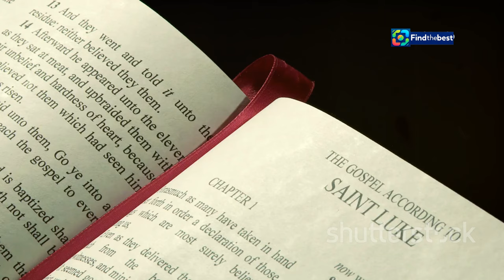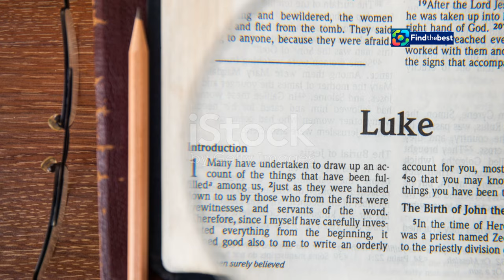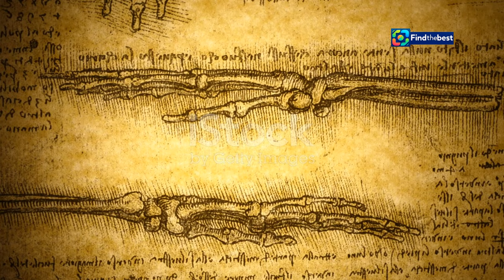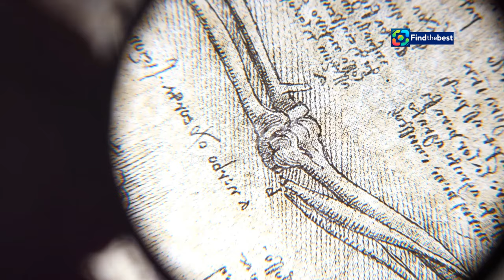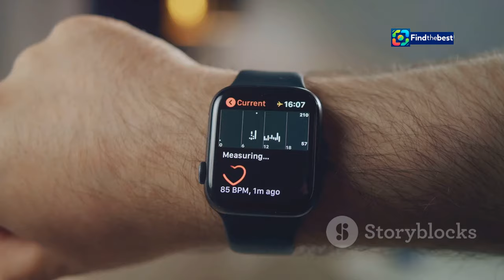Understanding the Origins of Doctor`s Day and Curiosities about Medicine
OUTLINE:
00:00:00 A Day for Doctors
00:00:36 Physician and Saint
00:01:48 Cremesp and CNBB
00:03:02 From Ancient Remedies to Modern Miracles
00:04:10 Unveiling the Body's Secrets
00:05:35 The Rise of Vaccines and Antibiotics
00:06:47 The Future of Healing
00:08:04 Compassion in the Age of Machines
00:09:22 The Enduring Power of Medicine

**YouTube Video Title (Portuguese):** Entenda a Origem do Dia do Médico e Curiosidades sobre a Medicina

**Category:** Education

**YouTube Video Description (English):**
🎉 Welcome to our special video on Doctor's Day! 🎉
On October 18th, we celebrate the incredible profession of medicine. 🌟 In this video, we dive into the origins of Doctor's Day, which honors Saint Luke, one of the four evangelists in the New Testament. 📖💖

Join us as we explore fascinating facts about medicine, its history, and the vital role doctors play in our lives. 🩺✨ Whether you're a student, a professional, or simply curious, there's something for everyone! 👍🔔

**YouTube Video Description (Portuguese):**
🎉 Bem-vindo ao nosso vídeo especial sobre o Dia do Médico! 🎉
No dia 18 de outubro, celebramos a incrível profissão da medicina. 🌟 Neste vídeo, mergulhamos nas origens do Dia do Médico, que homenageia São Lucas, um dos quatro evangelistas do Novo Testamento. 📖💖

Junte-se a nós para explorar fatos fascinantes sobre a medicina, sua história e o papel vital que os médicos desempenham em nossas vidas. 🩺✨ Se você é estudante, profissional ou apenas curioso, há algo para todos! Não se esqueça de curtir, compartilhar e se inscrever para mais conteúdo interessante. 👍🔔

Feel free to customize any part of this content to better suit your video style!